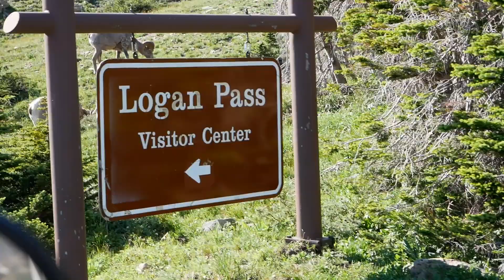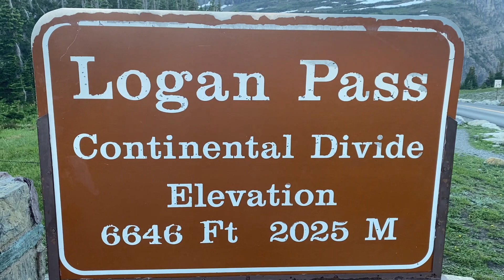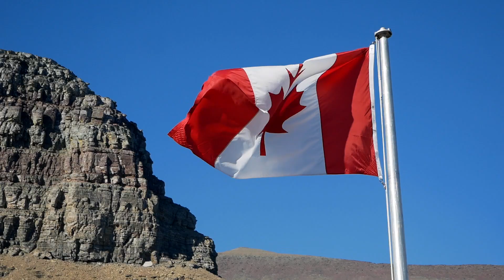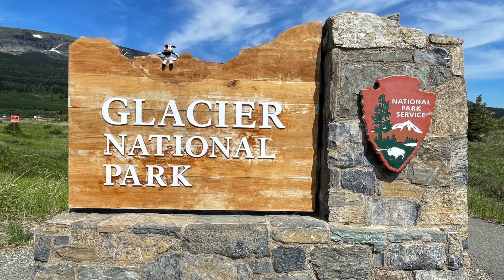Logans Pass GLacier NP Big Horned Sheep.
Our final days at Glacier National Park. Big Horned Sheep at Logans Pass was the highlight.